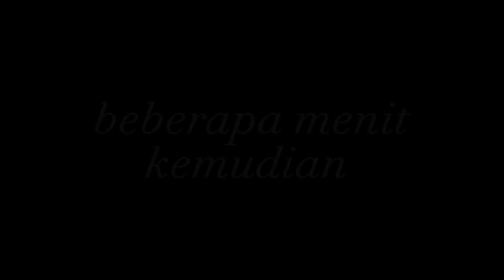ketika : kamu udah terpisah lama dengan sahabat mu lalu bertemu lagi dgn mereka dan PART 3.....🗿🗿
HALO GASY 👋💕🤙✌️

semoga kalian suka sama video yang saya buat💞 (≧▽≦)maaf jika ada kesalahan kata-kata dan kesamaan karakter saya benar-benar minta maaf 🙏🙃( ╹▽╹ )

Syarat nonton video saya:👇

~DILARANG UPLOAD ULANG VIDEO SAYA~💫(° ~ ° )
~DILARANG MENGCOPY KARAKTER OC MILIK SAYA~🍁ᕦ(ಠ_ಠ)ᕤ
~KALO MAU AJAK COLLAB TULIS DI KOMENTAR~☘️( ꈍᴗꈍ)
~MAAF JIKA ADA KESAMAAN NAMA/KARAKTER~🍀ಡ ͜ ʖ ಡ

apk yg saya buat untuk mengedit🗿:

Alight Motion🌼
CapCut☘️

game👇:

GachaClub (◠‿◕)